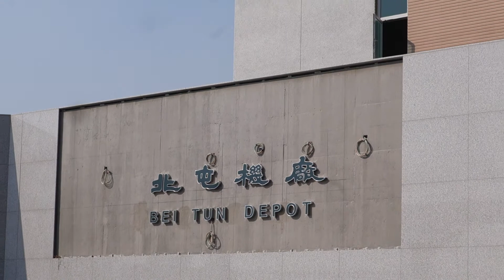台中捷運北屯機廠新設立之銘版